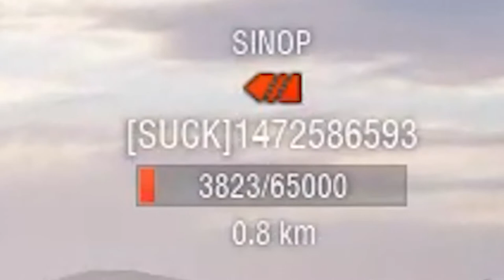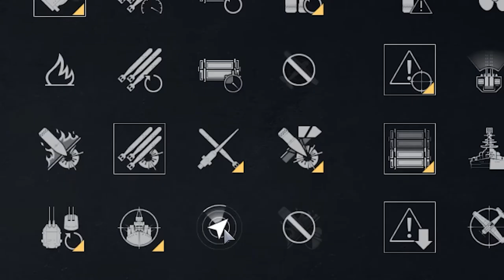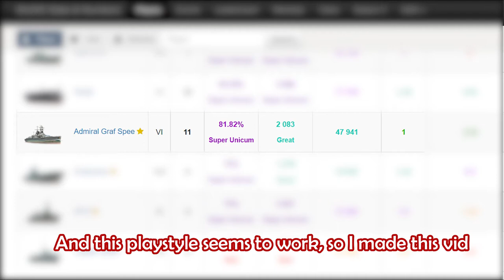Yolo-only Ranked | World of Warships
I know Spee just got removed from Prem shop (idk why), but this ship appeared to do very well in ranked.
The first half is a montage, then a bit intro on how I play Spee.
Hopefully it helps if you want to have fun in ranked and want steel too.
I have a lot more edits wip, but also have to play CBs which last 2 more weeks, thank God it's summer.

For the fanart this vid:
Thumbnail's Cute Spee